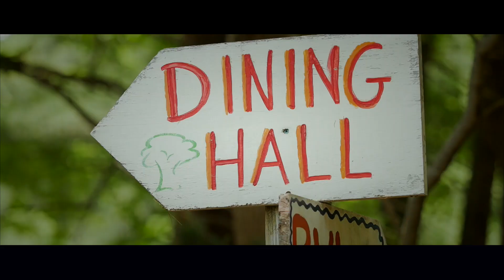Matt and Allie Wedding Trailer